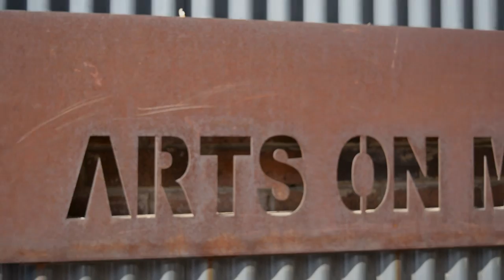Diamond Productions *TVB